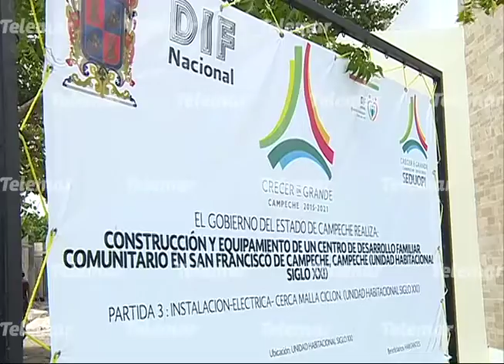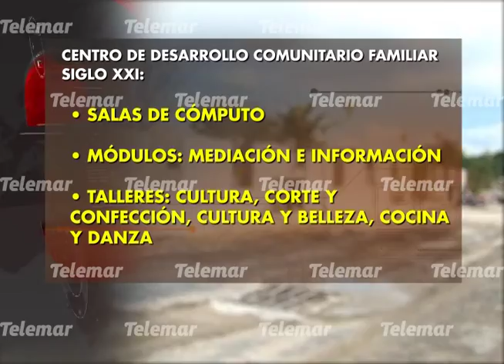Con inversión superior a los 9 mdp, construyen centro comunitario familiar de Siglo XXI